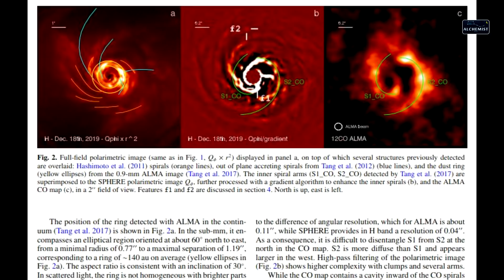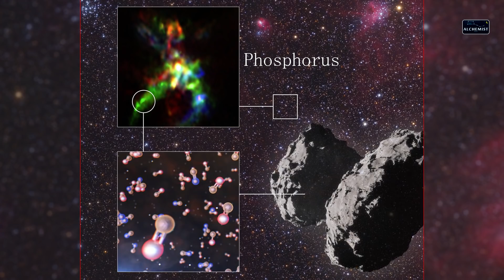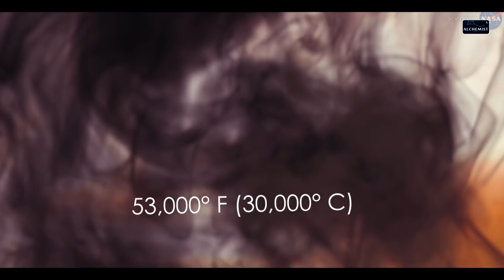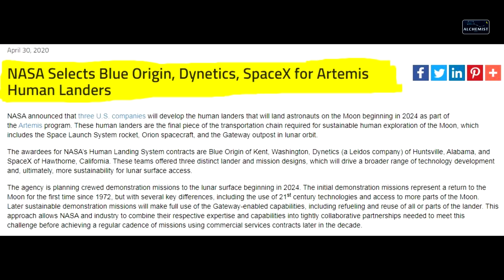6 Recent Space Discoveries In Telugu | Telugu Alchemist | outer space universe,nasa,spaceship rocket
hello space lovers in this video am going to discuss about 6 Recent Space Discoveries

Credit : hubble/nasa